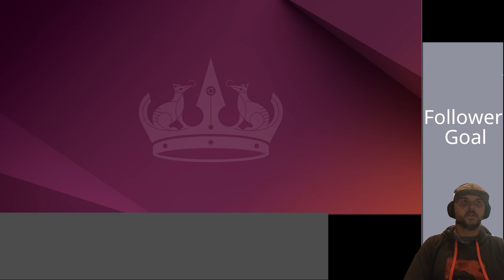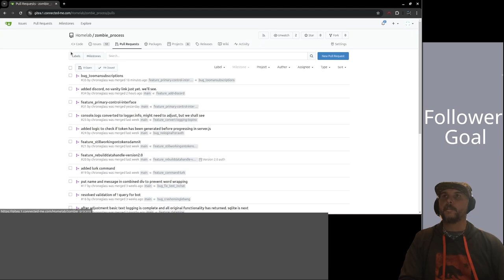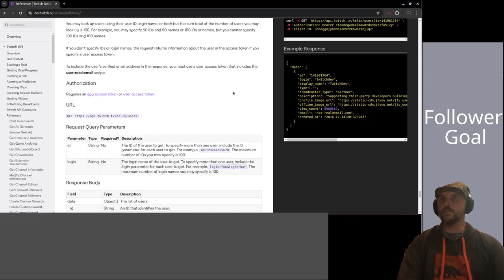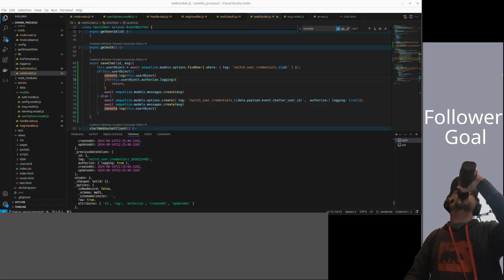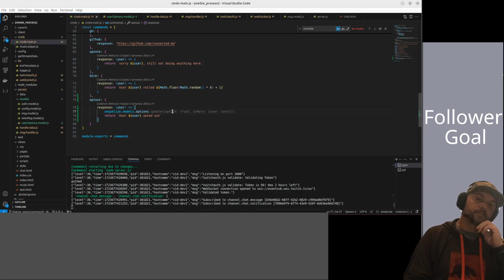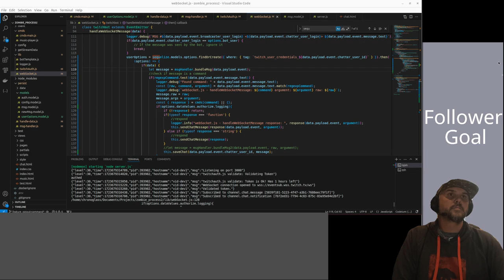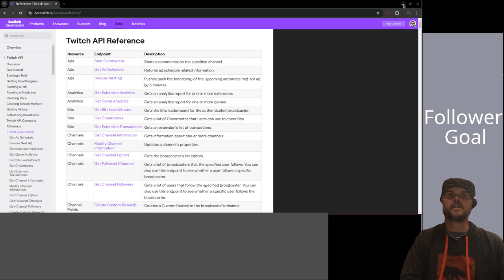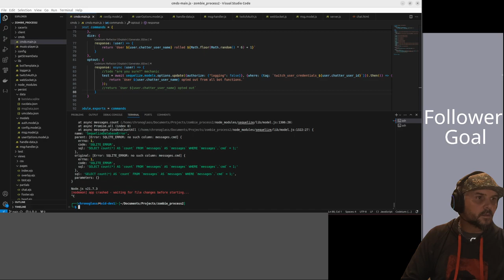NodeJS - More twitchbot with nodejs? prolly.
Adding features and failing at life.. you know, the usual -- Watch live